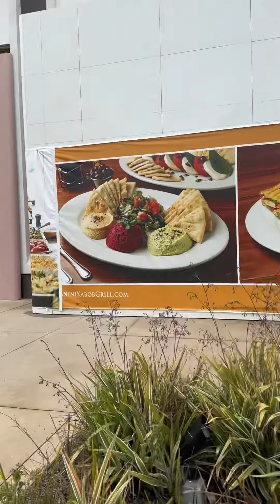Today I Come to the mall ,buy my favorite cake food yummy mall .